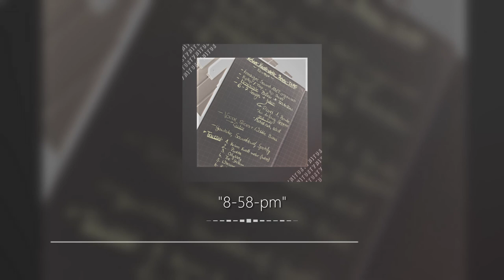8-58-pm | "Keiner knallt mehr!"-EP (prod. by Tynitus)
🌊 Trotz meiner Inaktivität auf dem Kanal habe ich weiter Beats produziert. Die 6 Besten davon sind in der "Keiner knallt mehr!"-EP zusammengefasst. Jeden Tag wird jetzt einer aus dem Album hier released! 🌊

--💥 Die "Keiner knallt mehr!"-EP 💥--
1. Keiner knallt mehr! (Intro)
2. Pinata
3. Odyssey
4. The Stream
5. Warum
6. 8-58-pm